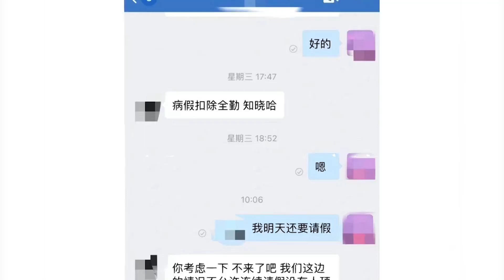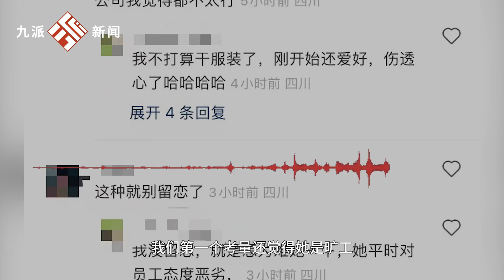女子稱試用期首陽時請假被辭，公司：她請假沒提供證明，雙方溝通有誤解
女子稱試用期首陽時請假被辭，公司：她請假沒提供證明，雙方溝通有誤解The woman claimed to have taken leave during the probationary period and was dismissed. The company stated that she did not provide proof of her absence and there was a misunderstanding in communication between the two parties